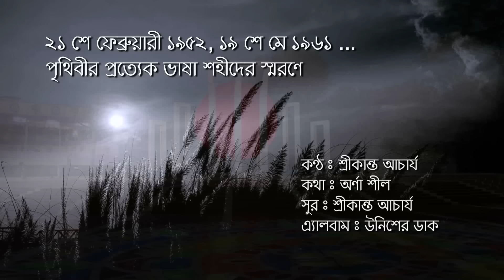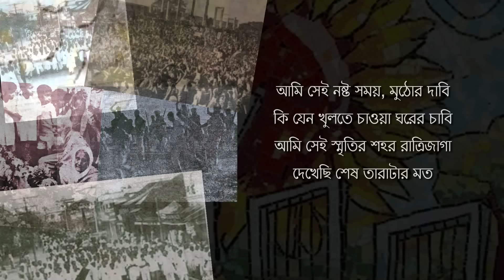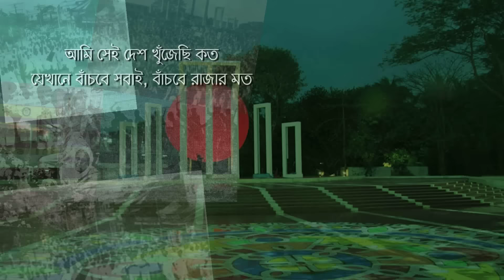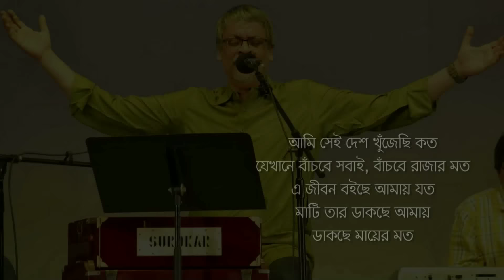Srikanta Acharya I Song for International Mother Language Day I Album Unisher Daak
Sung and Composed by Srikanta Acharya with lyrics by Arna Seal, this song was published in the Album Unisher Daak to commemorate May 19 1961, the day when 11 young people were shot by the Police in Silchar, Assam while walking a silent march to establish the rights of Barak inhabitants to recognize Bangla as their language of communication. The song also resonates the struggle and spirit of Ekushe February (February 21st, 1952) which experienced a similar sacrifice in East Pakistan (currently Bangladesh). It pays homage and salutes the spirit of mother-language martyrs across the world and in the process calls out for every human's right to freedom of expression and co-existing in harmony and our responsibility to show mutual respect to fellow human beings.

Song details:
Singer: Srikanta Acharya
Composer: Srikanta Acharya
Lyrics: Arna Seal
Arrangement: Partha Paul

Acknowledgements: Bhasa Shahid Station Shahid Smaran Samiti, Tarapur, Silchar, Kalikaprasad Bhattacharya, Picasso Entertainment (CD Distributor), Times Music (Online sales)